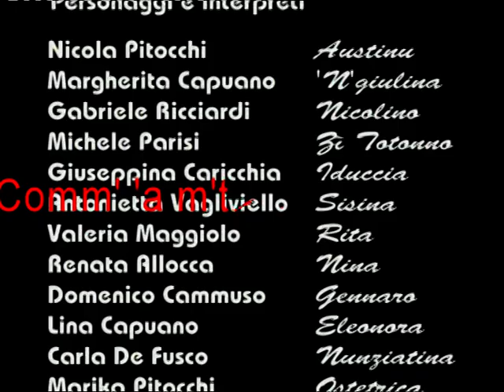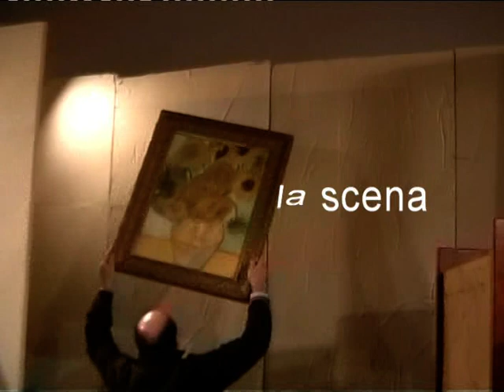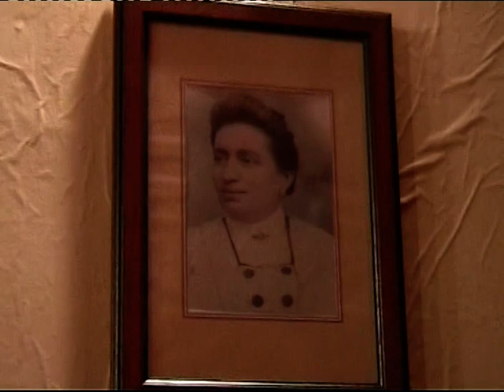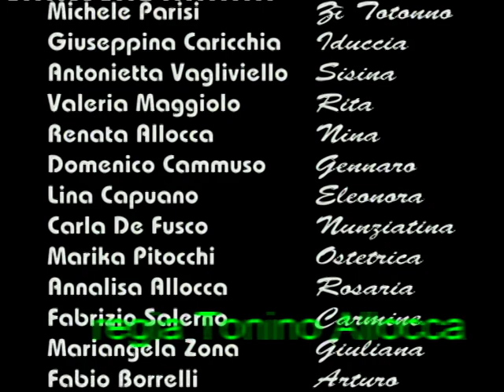CALVI RISORTA AUTONOMIA VISUALER Comm' 'a m'ttemmu nomm'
COMMEDIA SCRITTA E DIRETTA DA TONINO ALLOCCA